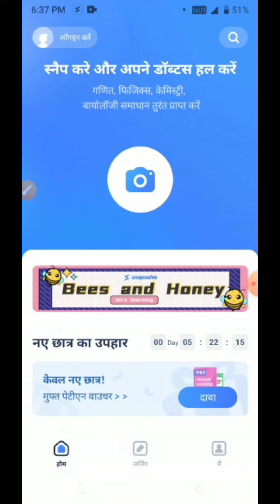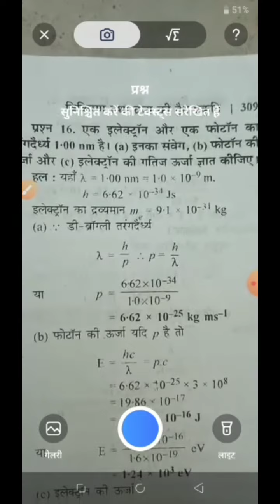Best Doubt Solving App| Solve PCMB doubts in an Instant|Snapsolve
SnapSolve is a free doubt-solving app that provides instant solutions to Math, Physics, Chemistry, Biology & Science doubts and NCERT book questions.